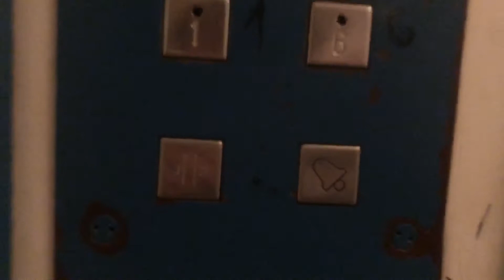(Приказник показывает этажи) Лифт ЩЛЗ 1996 г. @ Ул. Веллинга, 14А (г. Подольск, МО)